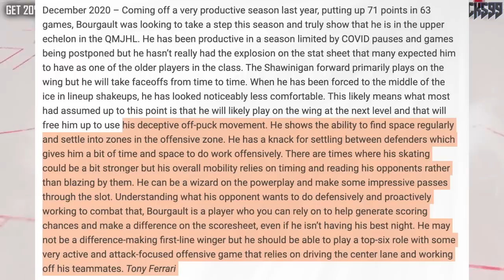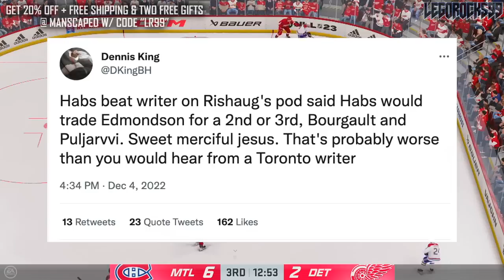HABS WANT THIS OILERS TOP PROSPECT: Montreal Canadiens & Xavier Bourgault? Sean Monahan Trade? News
We're going over the Montreal Canadiens and their apparent interest in Edmonton Oilers prospect Xavier Bourgault.

The 2021 NHL Draft 1st Round went as follows:

1st) Buffalo Sabres, Owen Power
2nd) Seattle Kraken, Matty Beniers
3rd) Anaheim Ducks, Mason McTavish
4th) New Jersey Devils, Luke Hughes
5th) Columbus Blue Jackets, Kent Johnson
6th) Detroit Red Wings, Simon Edvinsson
7th) San Jose Sharks, William Eklund
8th) Los Angeles Kings, Brandt Clarke
9th) Arizona Coyotes (from Vancouver Canucks), Dylan Guenther
10th) Ottawa Senators, Tyler Boucher
11th) Arizona Coyotes, FORFEITED
12th) Columbus Blue Jackets (from Chicago Blackhawks), Cole Sillinger
13th) Calgary Flames, Matthew Coronato
14th) Buffalo Sabres (from Philadelphia Flyers), Isak Rosén
15th) Detroit Red Wings (from Dallas Stars), Sebastian Cossa
16th) New York Rangers, Brennan Othmann
17th) St. Louis Blues, Zachary Bolduc
18th) Winnipeg Jets, Chaz Lucius
19th) Nashville Predators, Fedor Svechkov
20th) Minnesota Wild (from Edmonton Oilers), Jesper Wallstedt
21st) Boston Bruins, Fabian Lysell
22nd) Edmonton Oilers (from Minnesota Wild), Xavier Bourgault
23rd) Dallas Stars (from Washington Capitals via Detroit Red Wings), Wyatt Johnson
24th) Florida Panthers, Mackie Samoskevich
25th) Columbus Blue Jackets (from Toronto Maple Leafs), Corson Ceulemans
26th) Minnesota Wild (from Pittsburgh Penguins), Carson Lambos
27th) Nashville Predators (from Carolina Hurricanes), Zachary L’Heureux
28th) Colorado Avalanche, Oskar Olausson
29th) New Jersey Devils (from New York Islanders), Chase Stillman
30th) Vegas Golden Knights, Zach Dean
31st) Montreal Canadiens, Logan Mailloux
32nd) Chicago Blackhawks (from Tampa Bay Lightning via Columbus Blue Jackets), Nolan Allan

Xavier Bourgault was one of the top NHL prospects at the 2021 NHL Entry Draft.

1st) Buffalo Sabres, Owen Power
2nd) Seattle Kraken, Matty Beniers
3rd) Anaheim Ducks, Mason McTavish
4th) New Jersey Devils, Luke Hughes
5th) Columbus Blue Jackets, Kent Johnson
6th) Detroit Red Wings, Simon Edvinsson
7th) San Jose Sharks, William Eklund
8th) Los Angeles Kings, Brandt Clarke
9th) Arizona Coyotes (from Vancouver Canucks), Dylan Guenther
10th) Ottawa Senators, Tyler Boucher
11th) Arizona Coyotes, FORFEITED
12th) Columbus Blue Jackets (from Chicago Blackhawks), Cole Sillinger
13th) Calgary Flames, Matthew Coronato
14th) Buffalo Sabres (from Philadelphia Flyers), Isak Rosén
15th) Detroit Red Wings (from Dallas Stars), Sebastian Cossa
16th) New York Rangers, Brennan Othmann
17th) St. Louis Blues, Zachary Bolduc
18th) Winnipeg Jets, Chaz Lucius
19th) Nashville Predators, Fedor Svechkov
20th) Minnesota Wild (from Edmonton Oilers), Jesper Wallstedt
21st) Boston Bruins, Fabian Lysell
22nd) Edmonton Oilers (from Minnesota Wild), Xavier Bourgault
23rd) Dallas Stars (from Washington Capitals via Detroit Red Wings), Wyatt Johnson
24th) Florida Panthers, Mackie Samoskevich
25th) Columbus Blue Jackets (from Toronto Maple Leafs), Corson Ceulemans
26th) Minnesota Wild (from Pittsburgh Penguins), Carson Lambos
27th) Nashville Predators (from Carolina Hurricanes), Zachary L’Heureux
28th) Colorado Avalanche, Oskar Olausson
29th) New Jersey Devils (from New York Islanders), Chase Stillman
30th) Vegas Golden Knights, Zach Dean
31st) Montreal Canadiens, Logan Mailloux
32nd) Chicago Blackhawks (from Tampa Bay Lightning via Columbus Blue Jackets), Nolan Allan